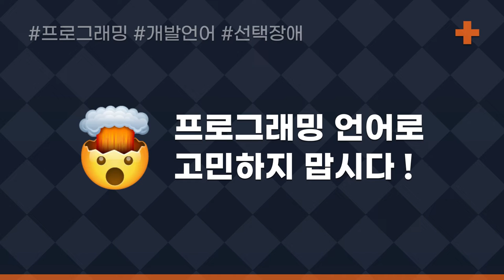프로그래밍 언어로 고민하지 맙시다 !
프로그래밍 언어를 뭘 써야할까요? 고민하지 맙시다.
프로그래밍으로 뭘 만들 수 있는지부터 생각합시다.

대부분의 개발 강의들은 수십 수백개의 문법부터 가르칩니다.
그래서 정작 뭘 만들 수 있는지조차 알지 못한채, 공부에 질려버리죠

프로그래밍은 실제로 사람들이 쓸 수 있는 앱이나, 웹의 기능을 다룹니다.
버튼 하나만 눌러도, 여러 장치가 움직여서 멋진 결과를 만들어내죠.

키워드를 통해 결과를 찾아내는 검색시스템
사용자의 정보를 저장하는 로그인, 회원정보
자동으로 원하는 정보를 찾아서 정리해주는 크롤링
로봇을 움직이거나, IoT기기를 움직이는 원격 컨트롤

프로그래밍을 쓰면 이런 특이한 기능들을 직접 만들 수 있습니다.

이 중에서 뭐가 더 재미있는지, 또, 어떤걸 더 만들어보고싶은지
스스로 체험해보고, 깨닫는것이 더 중요합니다.

마음에 드는 기능부터 찾아보세요. 그리고 간단한 것부터 만들어봅시다.
문법부터 배울 필요가 없습니다. 프로그램이 돌아가는 원리만 알면 됩니다.